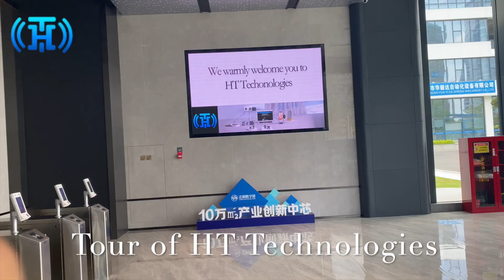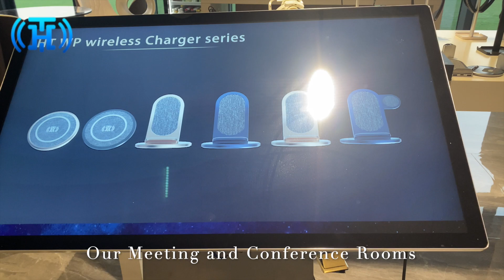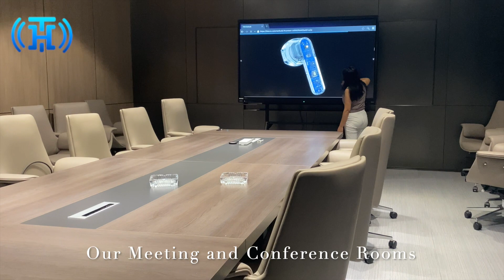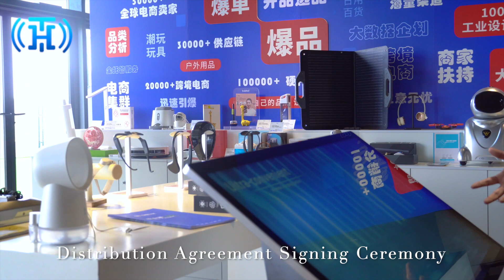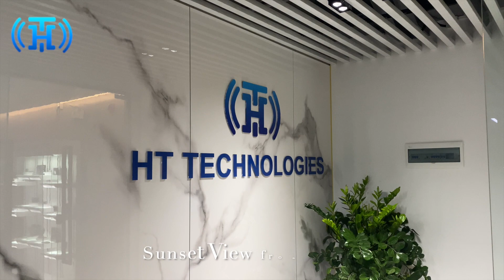Office tour of HT Technologies, How to start business in China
Office and production line Tour of HT Technologies in China. An experience of foreigner doing manufacturing business in China.